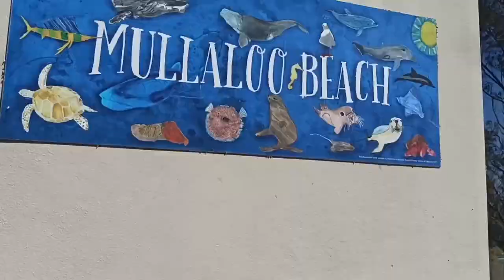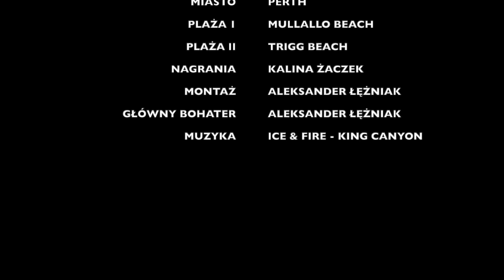Surfing day in Perth, Western Australia, vlog Monk Sandals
Surfing day in Perth
To jeden z dni pośród, których wybraliśmy się nad ocean aby uczyć się i poznawać surfing.
Podobno jest to jeden z najtrudniejszych sportów na świecie, więc jest nad czym pracować.
Nagranie zostało zrobione w kilku miejscach między innymi na plaży Mullallo Beach oraz Trigg Beach. Są to plaże, które znajdują się na zachodnim wybrzeżu Australii a dokładnie w największym mieście WA czyli Perth.

Nagrania odbyły się w dniu kiedy warunki na oceanie indyjskim nie nadawały się do surfowania czego wynikiem była walka z żywiołem i ciągłe wpadanie do wody.
Jak to w życiu bywa kiedy są dobre warunki a Tobie coś zaczyna wychodzić i łapiesz prawdziwe fale to nikt tego nie kameruje.
Nie mniej jednak chciałem podzielić się z wami swoją nową zajawką. Sportem, który bardzo mnie wciągnął i zainteresował.

Mimo powrotu na niziny często w myślach odpływam w stronę wielkiej wody i fal. Ten filmik będzie dla mnie pięknym wspomnieniem tego co praktykowałem prawie codziennie podczas pobytu w Australii.

Może to nagranie będzie dla was zachętą na spróbowanie swoich sił w tej dyscyplinie?!

nagrania: Kalina Żaczek
montaż: Aleksander Łężniak
główny bohater: Aleksander Łężniak
muzyka: King Canyon - Ice & Fire